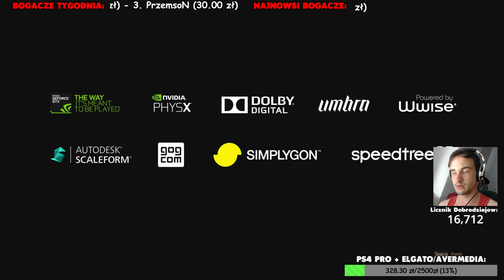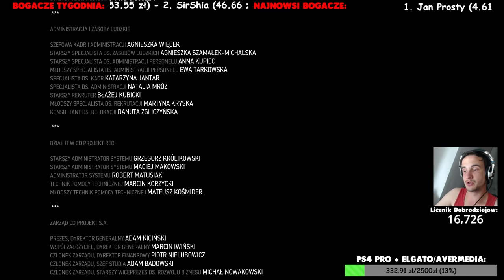⚔️ WIEDŹMIN 3: SERCA Z KAMIENIA NA UBER + MODY! ⚔️ #25 ⚔️ WIELKI FINAŁ Z PANEM LUSTERKO!? ⚔️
OBECNY CEL DONACJI:
- PS4 Pro + Karta przechwytujaca typu Elgato/Avermedia

CELE OSIAGNIETE:
- Zgrzewka dobrego winka (Osiagniete 23/5/2017)
- Lumix G80 (Osiagniete 28/7/2017) (zamowione, czekamy na dostawe)
- Wariactwo na PGA 2017 (Osiagniete 13/8/2017)

PRZYSZLE CELE:
- Jakies krzeslo, co by mi sie dupa mniej pocila.
- Biurko jak PjuDiPaj, co bym mogl siedziec albo stac przy nim jak mi sie podoba.

► LISTA MODOW GRAFICZNYCH JAKICH UZYWAM DO WIESKA 3:
- The Witcher 3 HD Reworked Project
- CLOUDS v1.0
- Next Gen Novigrad Reloaded 2
- WEATHER v5
- Super Turbo Lighting Mod
- High Quality Faces
- Griffin Set Redesign

► HARMONOGRAM STRUMYKA:
21:00 - 00:00 - WIEDZMIN 3: SERCA Z KAMIENIA!

► ZALAJKUJ FEJSA I BADZ NA BIEZACO. CO, GDZIE, KIEDY I Z JAKIEJ GRY

► REGULAMIN I INFORMACJE NT. CZATU:
- Nie rozdaje MODA, na czacie. Moderatorami są zaufane osoby i sam sobie ich wybieram.
- Za obrażanie i chamskie reklamowanie dostaniesz BANA, za SPAM czeka cie TIME, a potem BAN!
- Nie wszystkie wiadomości są odczytywane na głos. Szczegolnie jak jest duzo ludzi.
- Zakaz obrażania i naśmiewania się z innych użytkowników.
- Zakaz wklejania linków.
- Za nagminne pytania typu 'Kiedy *tutaj tytul losowej gry, ktora w danym momencie nie jest ogrywana* tez moze grozic ban.
- Nie odpowiadam na pytania typu 'Pamietasz mnie' bo za duzo wodki pije i nawet jakbym mial pamietac to i tak raczej nie pamietam. Wybaczcie.
- Nie pozdrawiam ludzi na czacie o to pytajacych, bo to lajw, a nie koncert zyczen.
- Nie gram muzyki na zyczenie, bo... patrz wyzej!
- Prowadzacy zastrzega sobie ostateczne prawo decyzyjne w jakiejkolwiek sprawie, wliczajac w to niemilosierne banowanie, jesli ktos go wkurwi.

► ABSOLUTNIE NAJBOGATSI I NAJHOJNIEJSI BOGACZE DOBRODZIEJSKICH STRUMYKOW:
1: 💰 Wojtek (aka Jan Kulczyk Dobrodziejskich Streamow) 👑👑👑
2: 💰 Dziadziowy
3: 💰 Wujek Jerry (aka TLDPL)
4: 💰 Maks
5: 💰 SirShia

(list sprawdzana i updejtowana mniej wiecej co tydzien. ;) )